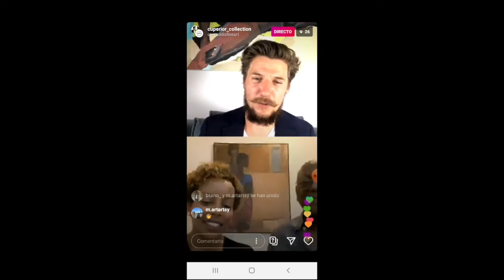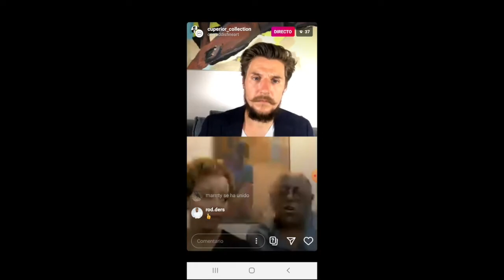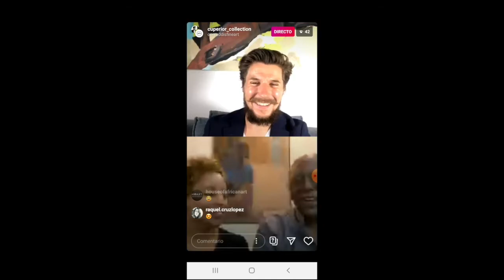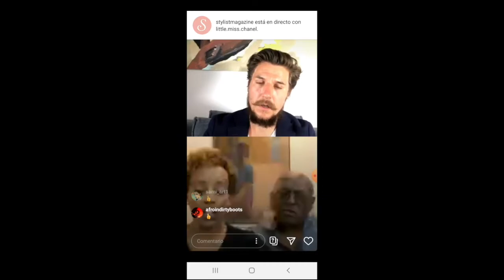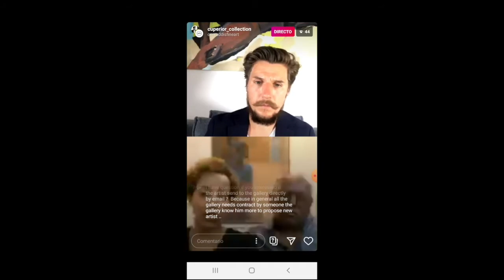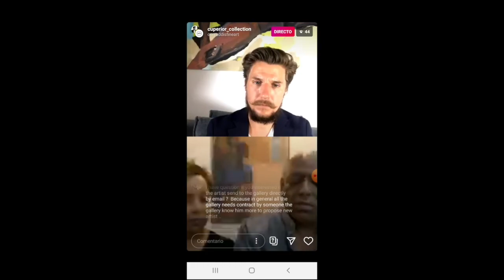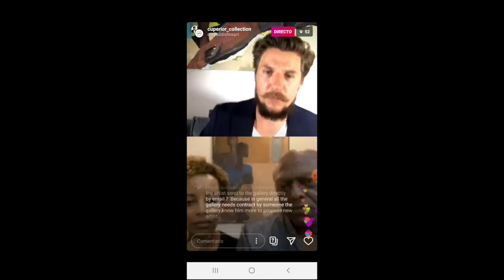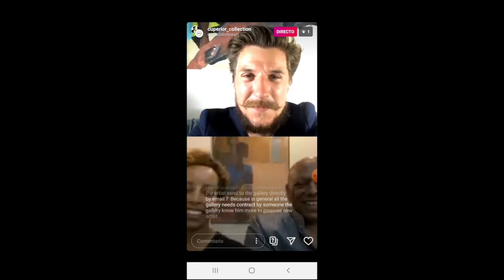CUPERIOR COLLECTION in Talk with Addis Fine Art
Art Collector Oliver Elst of Cuperior Collection in Talk in Instagram live with Addis Fine Art, with galleries in Addis Ababa and London. Find more information about the gallery and there artists in the links above.